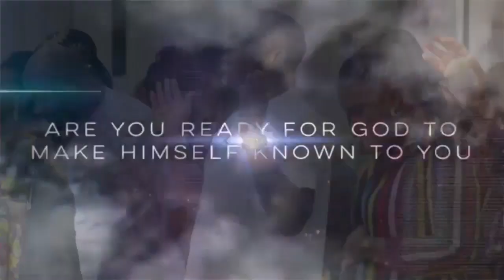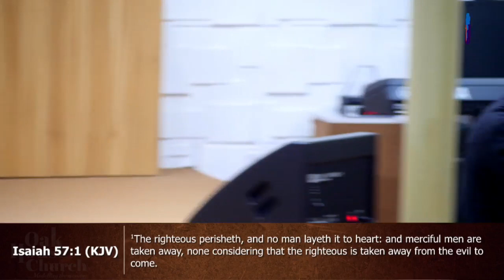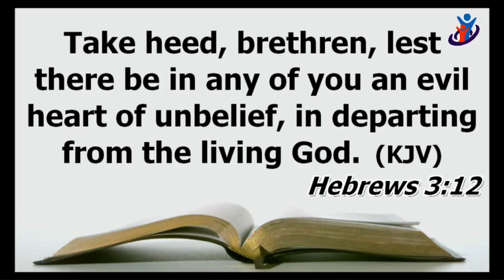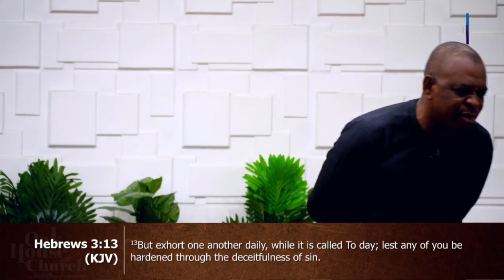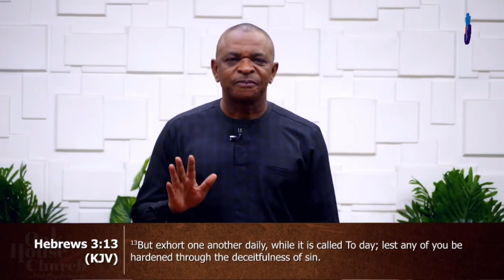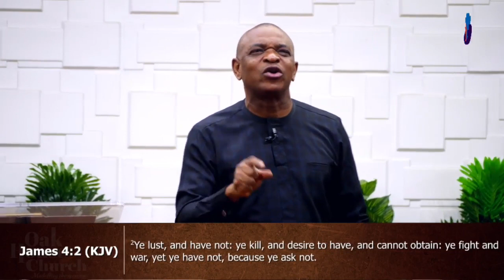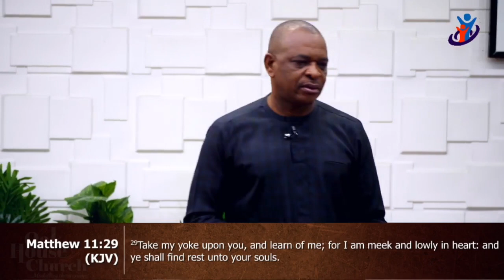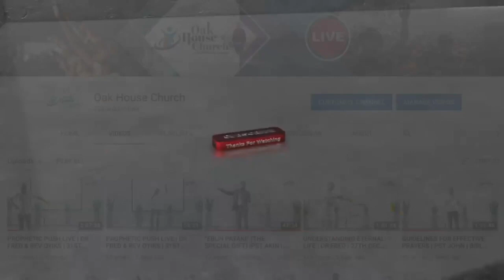HOW TO ENTER INTO THE REST OF GOD | DR FRED | SOS | 23RD JULY 2023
SCHOOL OF THE SPIRIT